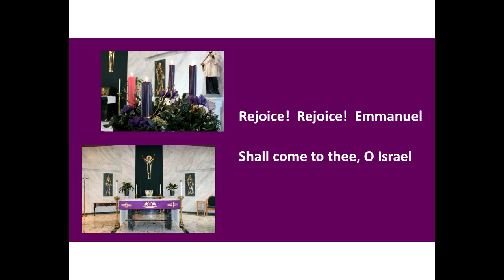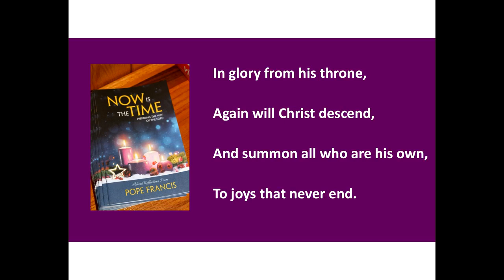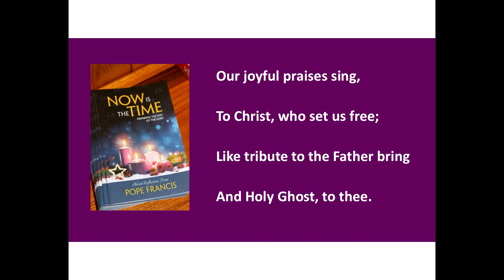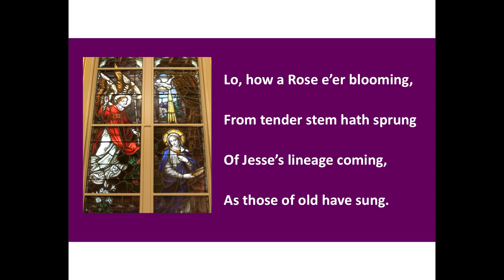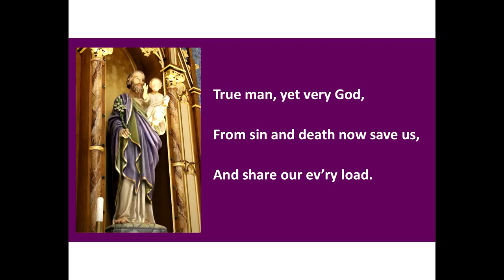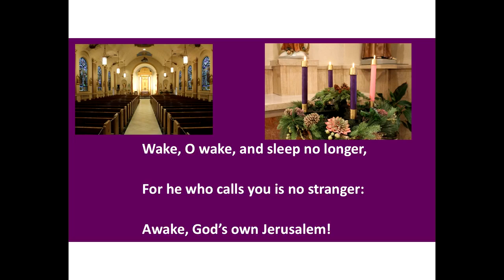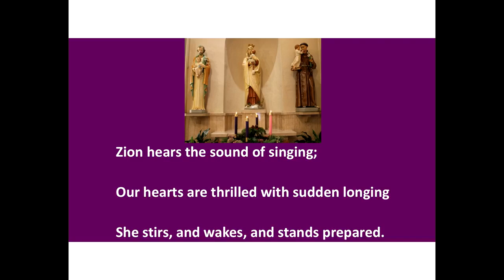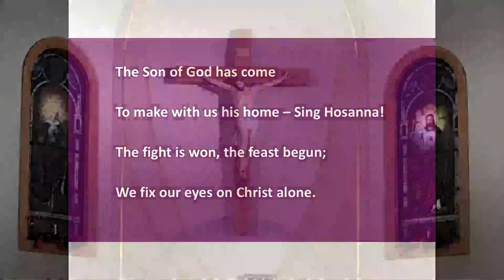Advent Lessons and Carols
Enjoy the readings from Old Testament prophets and listen to our wonderful musicians respond in song.

Sing along with us as we sing:
O Come, O Come Emmanuel
The Advent of our King
Lo How a Rose E'er Blooming
Wake O Wake and Sleep No Longer.